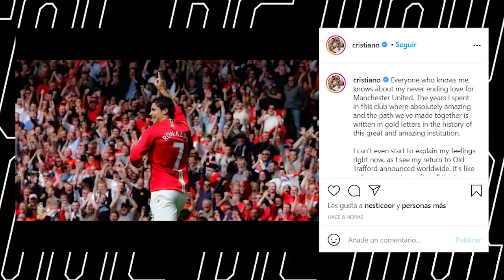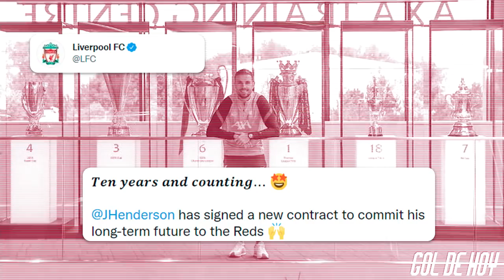EMOTIVO mensaje de CRISTIANO al UNITED | MERCADO de FICHAJES